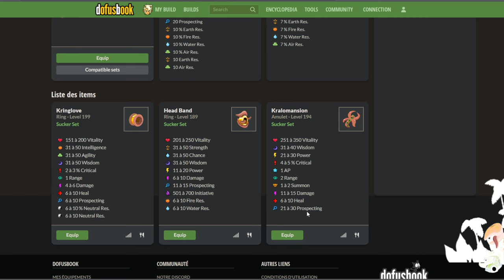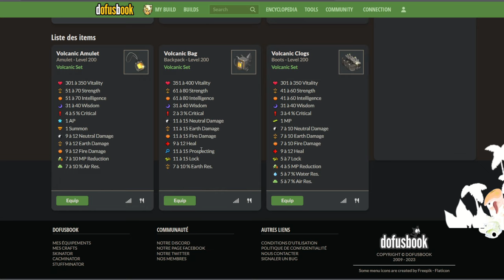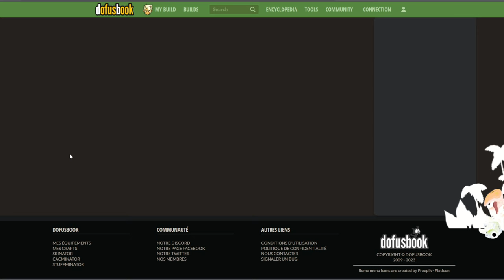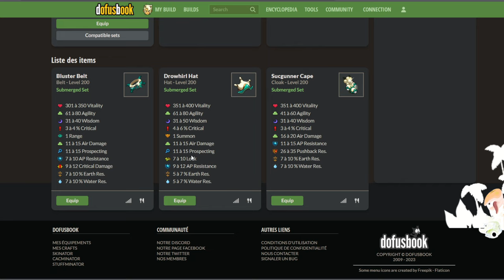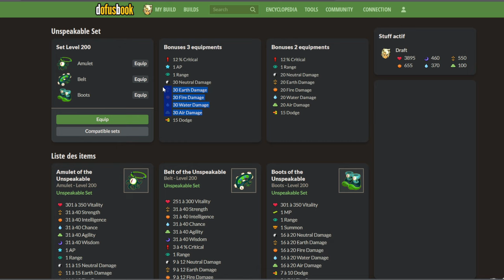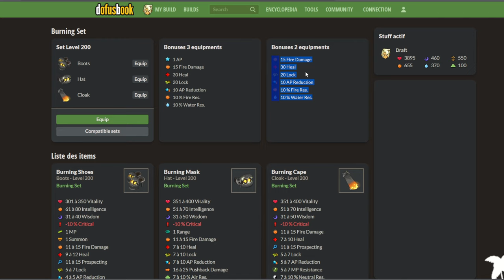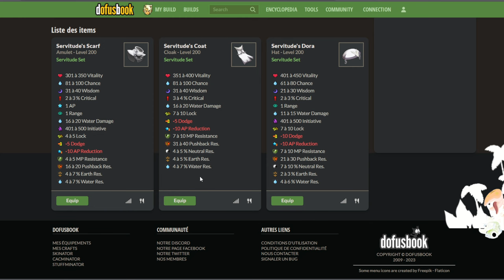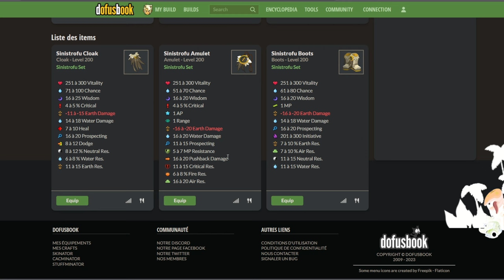BEST Items to MAGE in DOFUS 2.70